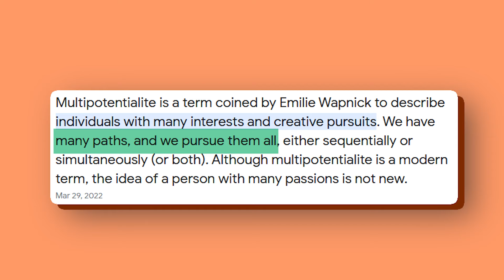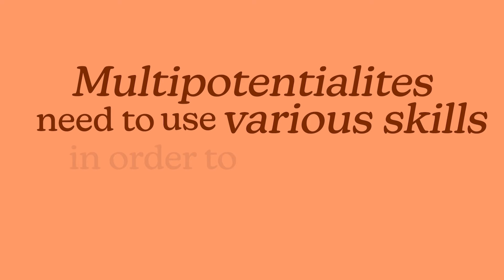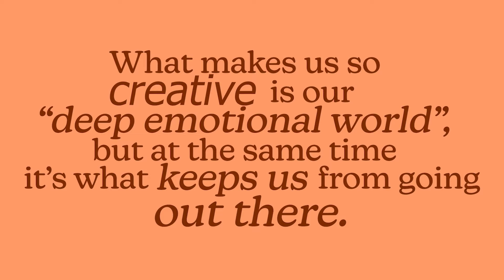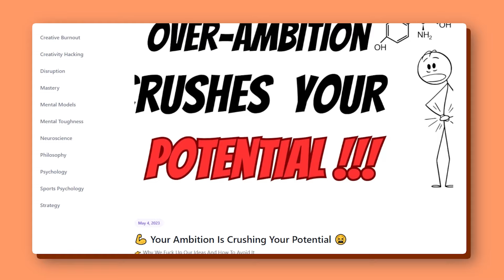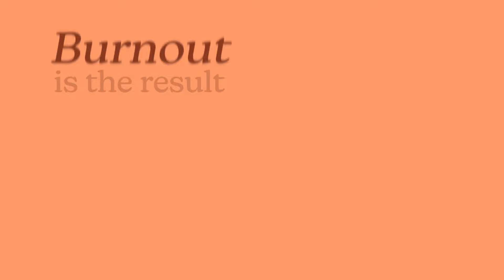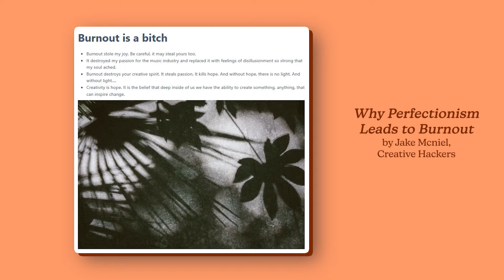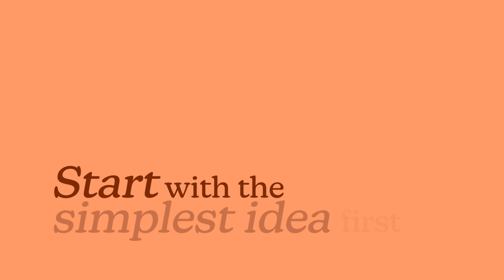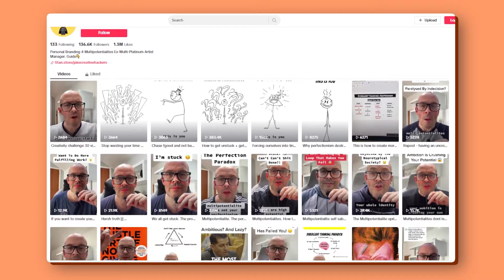How to be a Successful Creator Without Having a Niche with Jake McNeill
Struggling to niche down?
You’re probably a multipotentialite.
A multipotentialite is someone with many interests and creative pursuits.
But it doesn’t mean you can’t be a successful creator.

Jake McNeill is the founder of Creative Hackers. He has developed mental models and frameworks to help Multipotentialites leverage their divergent thinking and maximise their potential whilst working with artists, creators and entrepreneurs.

In this episode of Creators on Air, Jake McNeill, founder of Creative Hackers joins us to discuss what it means to be a multipotentialite, being authentic as a creative entrepreneur and overcoming dopamine overdose.